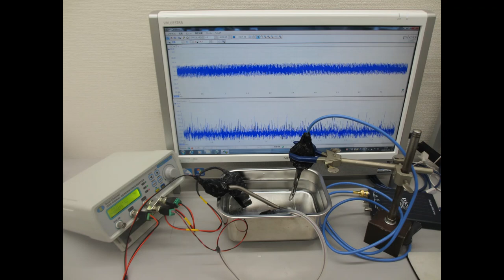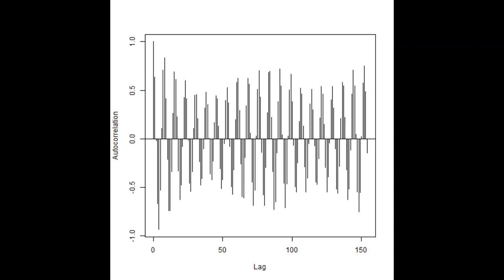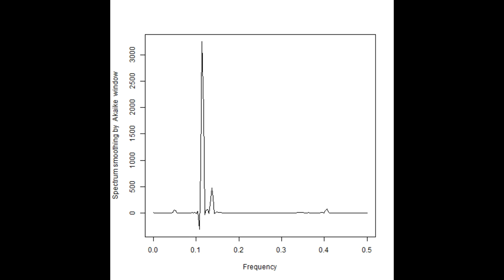同時発振による超音波プローブの相互作用（音圧データの解析結果）